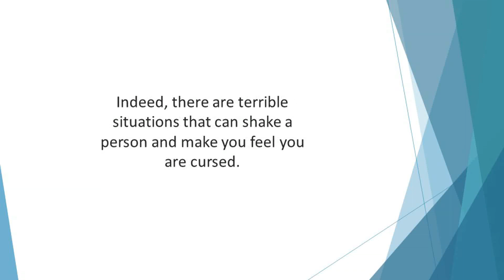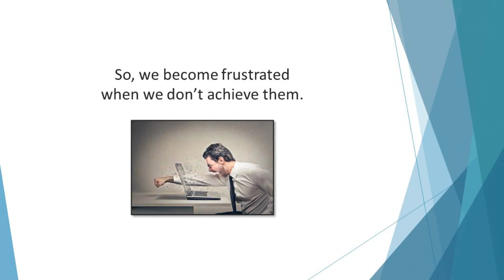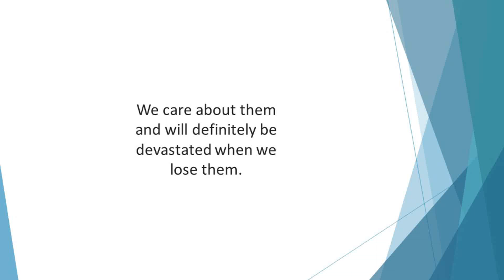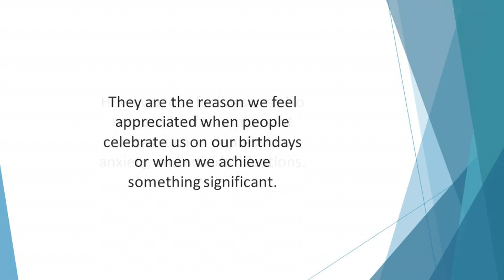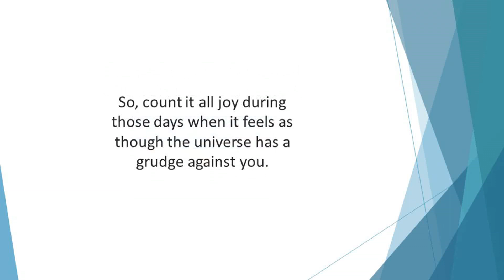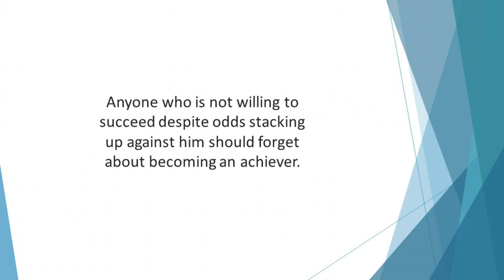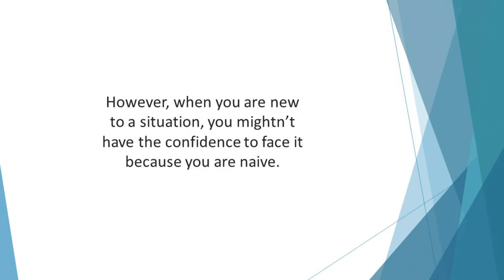The Trainer Called Adversity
Total Mental Resilience